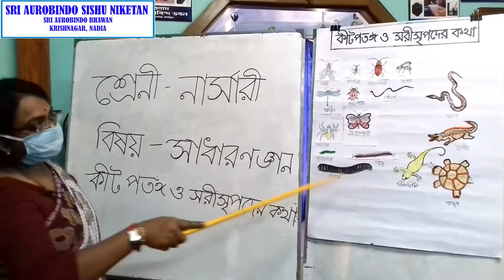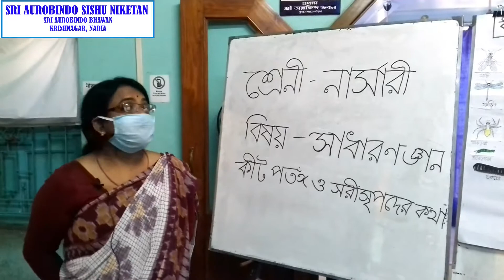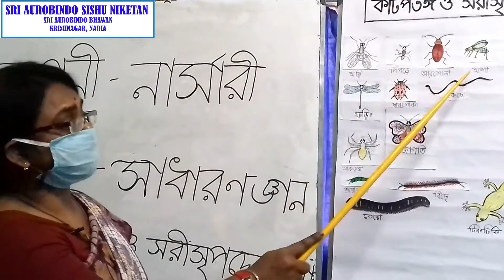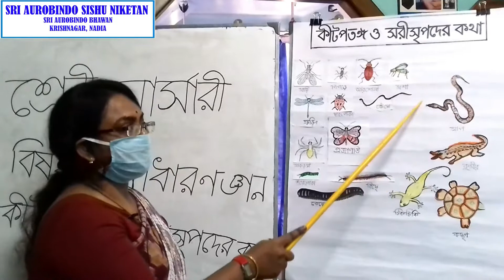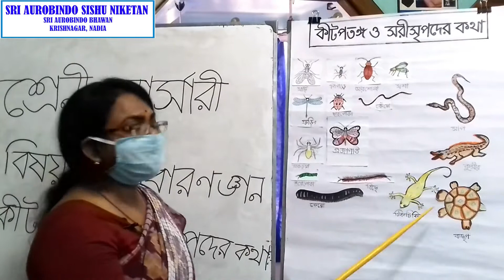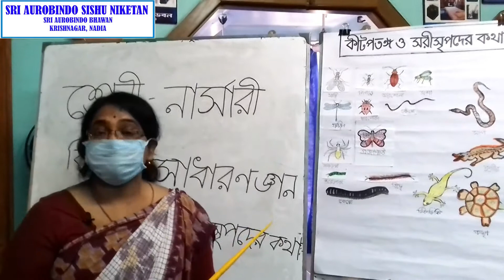Nursery - সাধারণ জ্ঞান , কীট পতঙ্গ ও সরীসৃপদের কথা